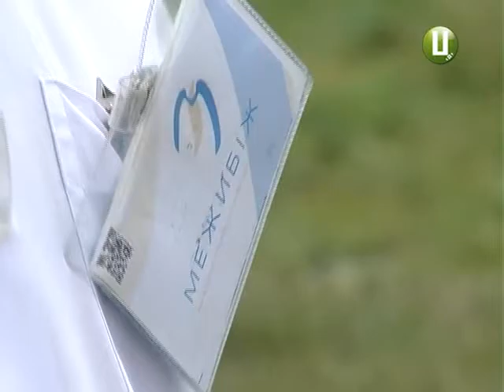ХОДТРК "Поділля-центр" Межибіж